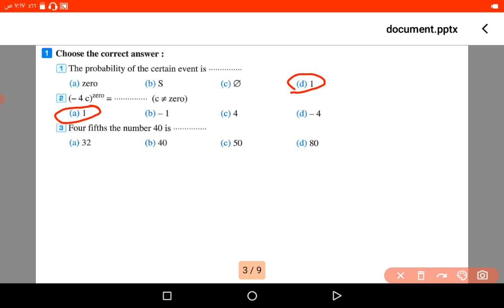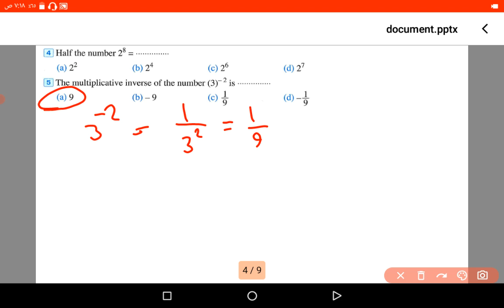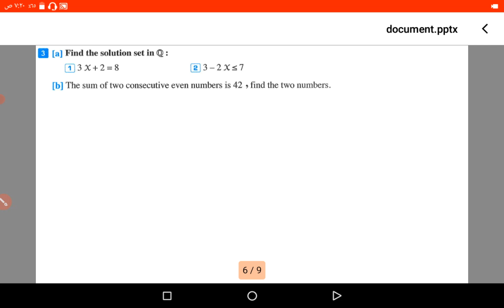09 Math prep 1 final revision test 8 ماث اولي اعدادي مراجعة نهائية حل امتحانات المعاصر المنوفية 8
Math Prep 1 Second Term Final Revision Test 8
 ماث اولي اعدادي التيرم الثاني  مراجعة نهائية حل امتحانات المعاصر محاقظة المنوفية 8